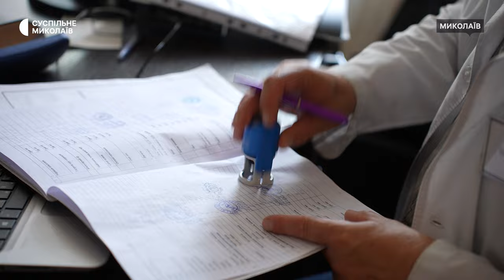Як миколаївські випускники готуються до вступу у військові виші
Станом на червень 2024 року в Україні триває вступ до вищих військових навчальних закладів. Миколаївські випускники готуються до вступу у виші та обирають вподобані спеціальності.